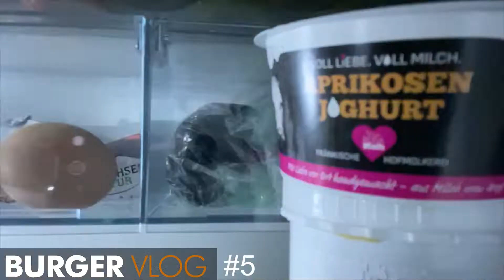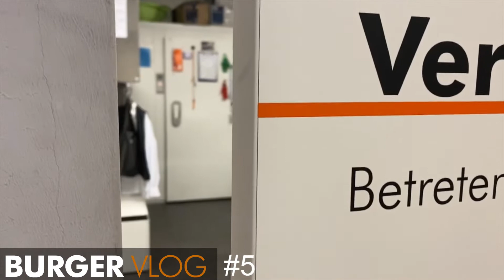Burger VLOG #5 Was macht ein Bestatter?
Nur ein Nebenjob zum Geldverdienen, oder Berufung?
Was macht der 14-jährige Sohn vom Chef an einem ganz normalen Arbeitstag bei Burger?
Verstorbene versorgen mit unserem Uli und dann noch eine Beerdigung in Poppenreuth betreuen.

Der ganz normale Arbeitstag eben in einem Bestattungsinstitut :-)

Warum lassen wir uns in die Karten schauen? Weil der Alltag in einem Bestattungsunternehmen sehr abwechslungsreich ist.
Gerade in Coronazeiten erlebt man skurrile Dinge.

Das Wichtigste aber:
Schön, dass ihr reinschaut und uns einen Like da lasst, Fragen stellt oder kommentiert.